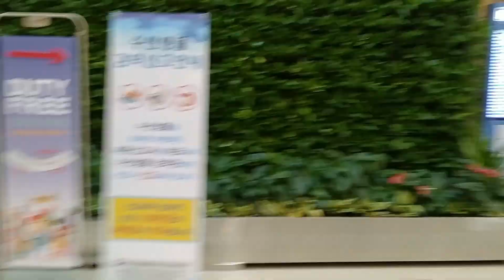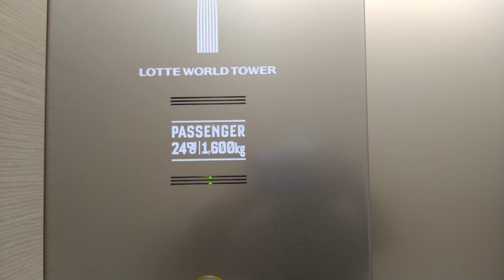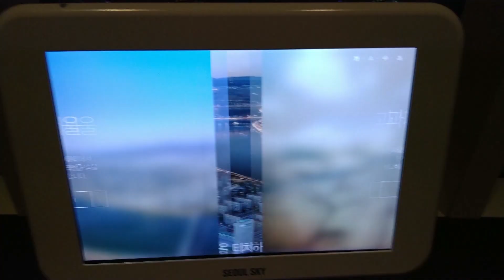Korea Day 1 : Gyeongbokung Palace, Cheonggyecheon River, Lotte World Tower, Starfield Library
Misi ke korea hanya dua orang sahaja, ini negara kedua selain indonesia yang aku dah tawan dan juga salah 1 negara paling jauh yang pernah aku pergi setakat ini. Walaupun ramai yang tidak percaya dengan gerakan kami dan dipandang rendah even adik aku sendiri juga kurang yakin dengan misi kami tapi itu tidak menghalang kami dan tidak patahkan semangat kami. Dan akhirnya misi kami berjaya dari mula hingga akhir, susah dan senang, bersama untuk menikmati gerakan underground, pergi secara senyap dan balik secara senyap. Harap korang terhibur melihat video kami pada hari pertama dan selamat menikmati, Terima Kasih.

Music